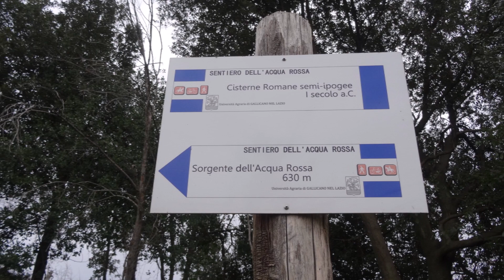25.02.2023 Gallicano nel Lazio sorgenti dell'acqua rossa ponte della Selciatella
Gallicano nel Lazio, fosso dell'acqua rossa, sorgenti,  ponte della Selciatella, cascata della Selciatella in secca.